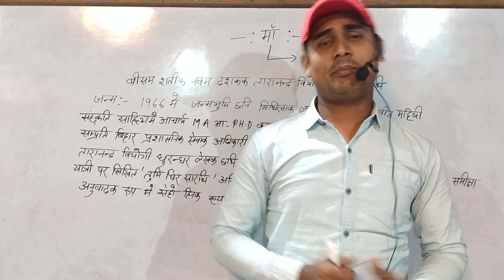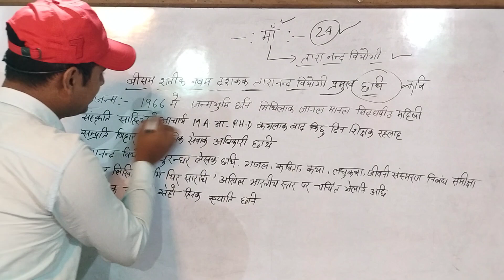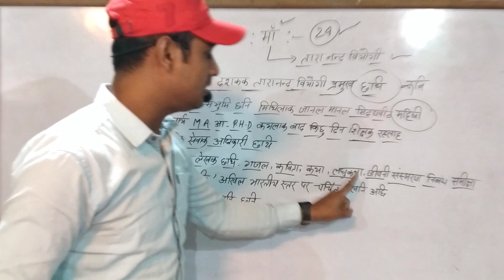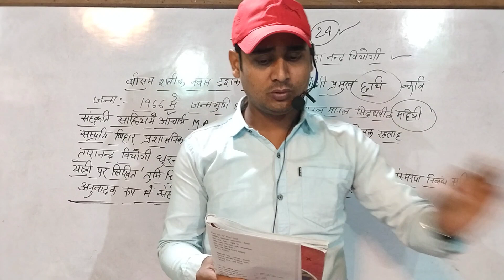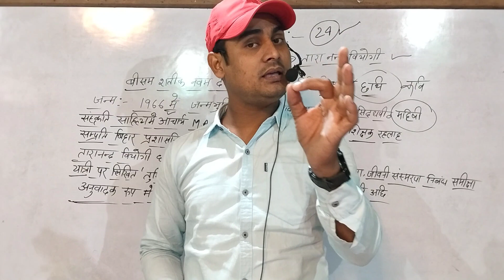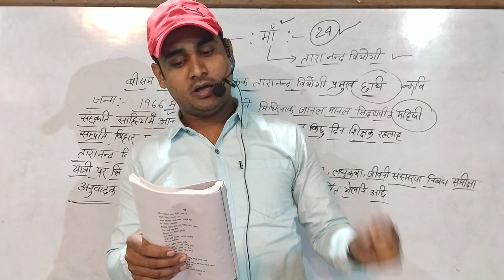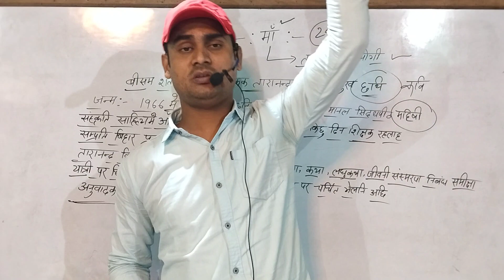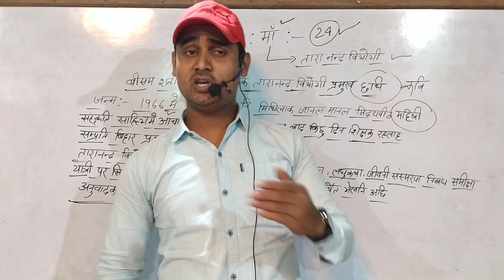10th मैथिली Chapter 24 | Bihar board 10th maithili chapter 24 | Bseb 2024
10th मैथिली Chapter 24 | Bihar board 10th maithili chapter 24 | Bseb 2024

बिहार बोर्ड class 10th मैथिली की पुरी तैयारी के लिए हमारे चैनल से जरूर जुड़े और हमारा साथ दे plZ
‌Bseb class 10th language paper हिंदी मैथिली उर्दू व्याकरण उर्दू कवायद की पुरी तैयार 95%+ no की गारंटी के साथ पढ़ाया जाता है बस एक बार भरोसे से पढ़े हमसे वादा है आपका 95+ आयेगा

10th ,हिंदी book, हिंदी व्याकरण  ऊर्दू book ऊर्दू क़वायद की पूरी तैयारी आपको कराई जाएगी
औऱ
12th हिंदी,उर्फ,इंग्लिश,हिस्ट्री,पोलिटिकल ,यानी पूरा subjets पढ़ाया जाएगा